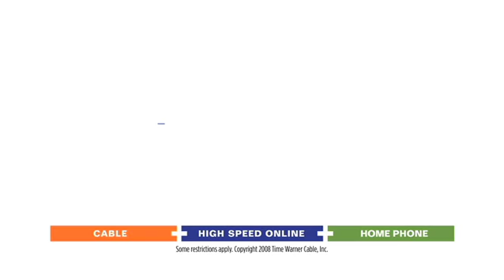Time Warner Cable Service Calls are free!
Time Warner Cable offers free in-home service calls. Verizon FiOS charges up to $79.99!